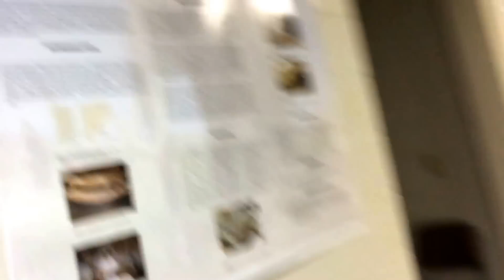Fire Alarm Test #14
Test of a Simplex 4100U voice system on a college campus. Once I activate the alarm my partner at the panel quickly silences it & we then begin speaker testing with my partner "keying" the mic at the panel every 10 sec or so while I walk the floors.